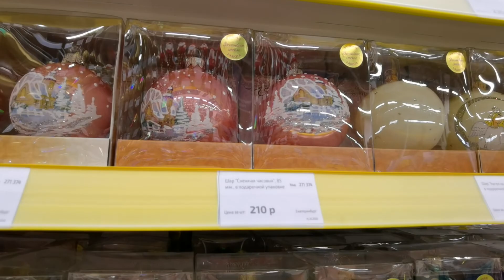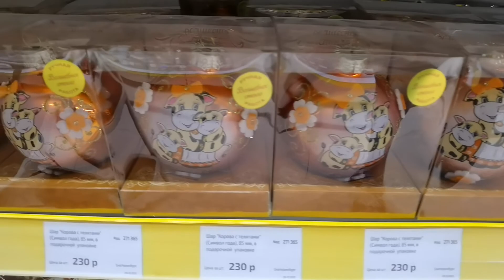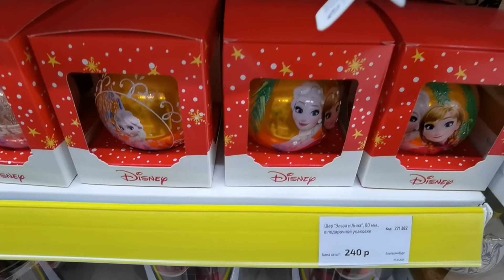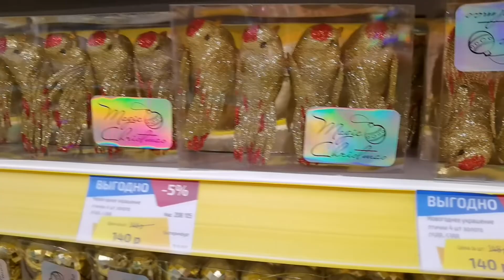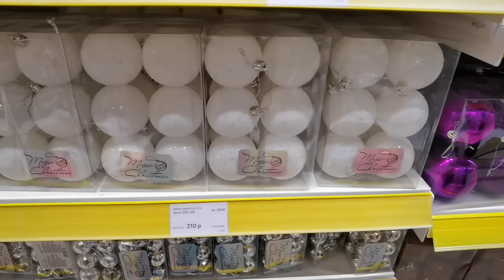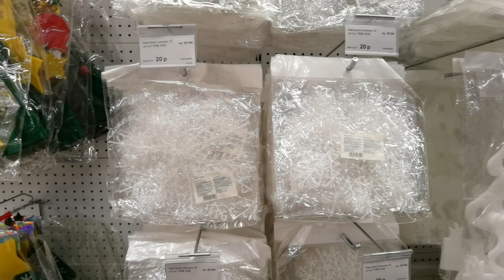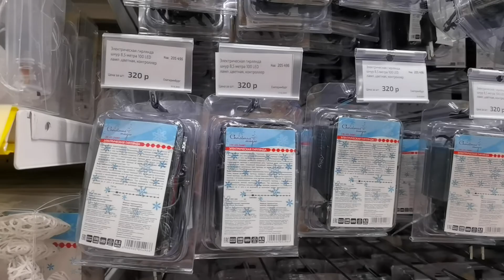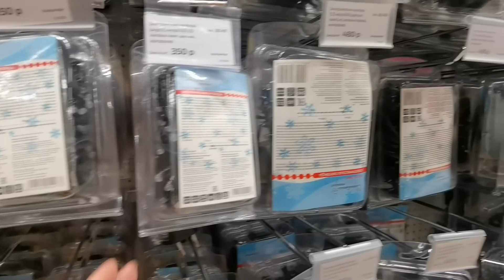Rich Family Екатеринбург новогодние игрушки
Всем огромный привет 🙋‍♀️ немного новогоднего настроения в видео обзоре. Посещала магазин Rich Family, выбирая наряды для малышки, и не смогла пройти мимо стоек с новогодними украшениями. Ассортимент игрушек, цены, качество все в обзоре.